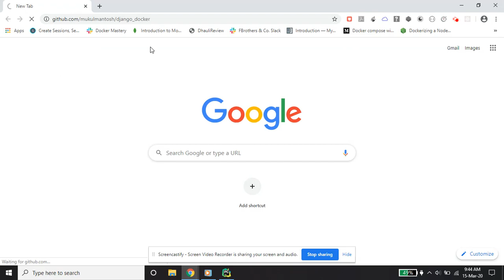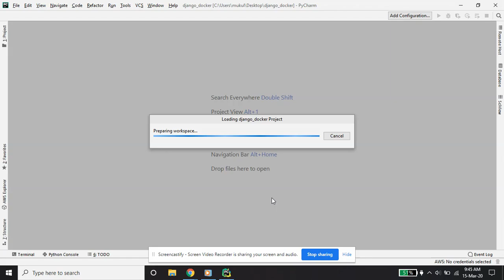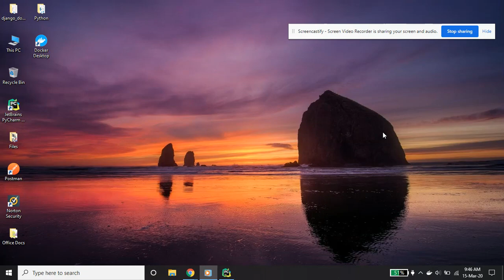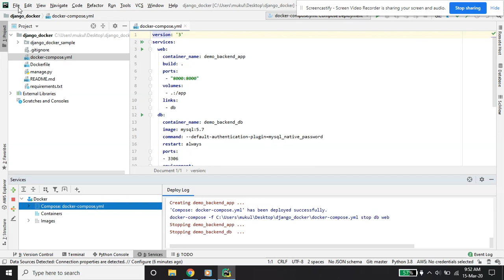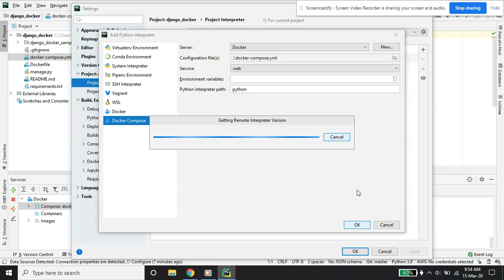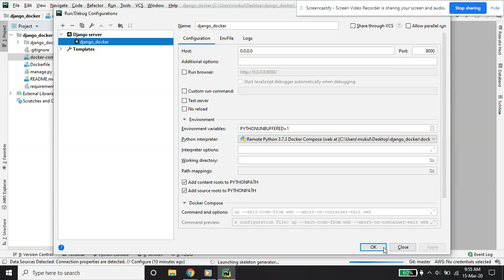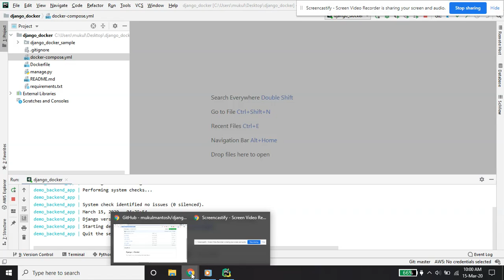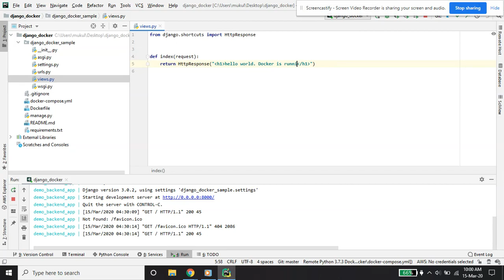Running Django : Using Docker in PyCharm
This video explains how to run Django Applications in Windows through Docker Containers using PyCharm.